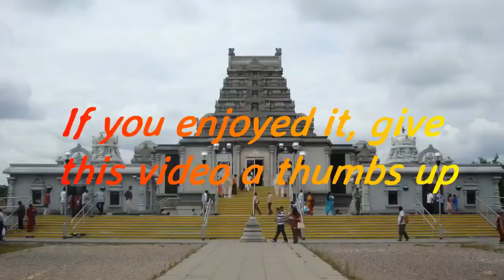Walking on a snowy day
Come with me as we are going for a walk in Newbury Park where the snow fell on March 2nd.